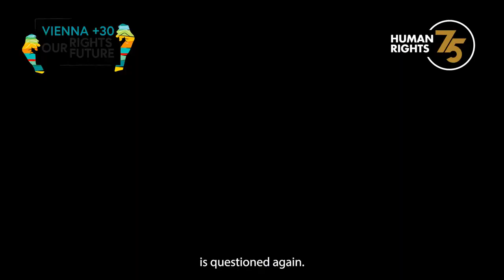Rosa Logar - Four decades of advocating for women's rights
Rosa Logar, is a leading voice for the protection against violence towards women.  She participated in ensuring women's rights were acknowledged in the first ever World Conference on Human Rights - that led to the Vienna Declaration and Programme of Action.